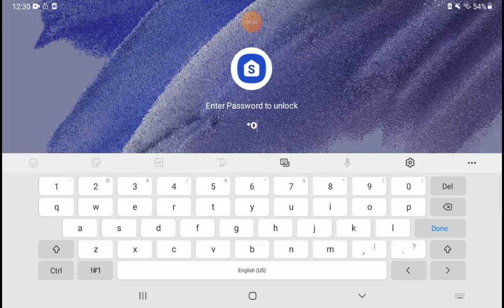I am play service and mind craft and creative world